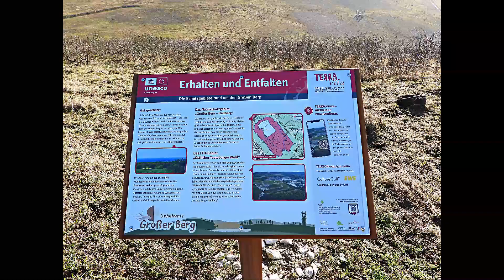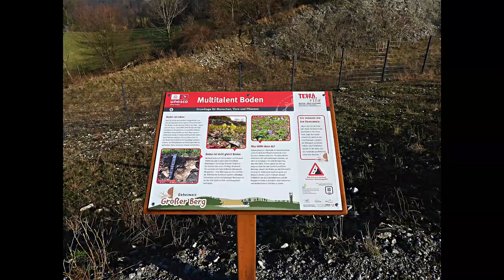2024 01 27 Großer Berg Halle Künsebeck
Auch heute war ich mit der Kamera wieder auf dem Großen Berg in Halle Westfalen Künsebeck unterwegs. Heute war Falken und Bussardtag auf dem Berg angesagt. Sie waren heute sehr aktiv unterwegs, oder ruhten sich auf den Gitterzäunen aus. Die Aussicht war noch ein wenig diesig, aber es tat gut, die Sonne auf der Haut zu spüren. Leider gab es dann eine Störung, weil jemand meinte, dort oben seine Drohne fliegen zu lassen. Das hatte erst einmal auch die Greifvögel aufgeschreckt. Ich hoffe, das passiert nicht noch einmal. So etwas sollte man nicht machen, gerade auch, wenn man noch seine Kinder dabei hat. Die Tiere benötigen in dieser Zeit ihre ganze Energie. Solche Störungen sind einfach überflüssig und dumm.